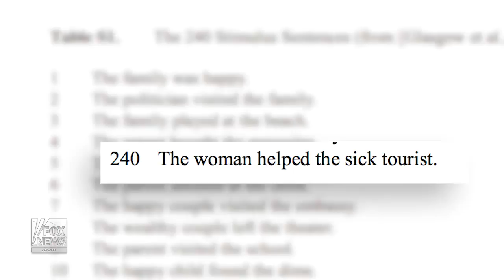Carnegie Mellon develops computer program to read minds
University researchers use a computer program to determine our thoughts